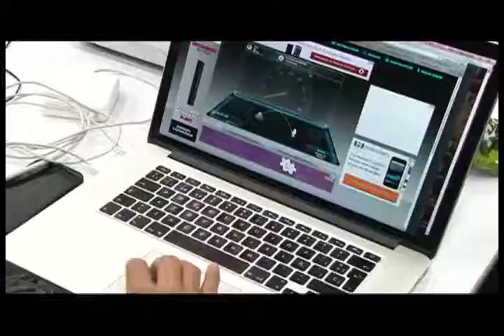Menos pobreza y más trabajo ha sido posible gracias al Plan Vive Digital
El objetivo principal del plan es masificar Internet y vincular a los colombianos con la tecnología para erradicar la pobreza y crear empleo" dijo el Ministro. "El país ya tiene una óptima infraestructura en telecomunicaciones que permite acceso a Internet de alta calidad en todo el país. Creció exponencialmente la conexión de hogares y mipymes. Hay una enorme dinámica en la industria TI y en la creación de aplicaciones y contenidos digitales. En pocas palabras ya está en marcha la modernización económica e institucional de Colombia con base en la tecnología un proceso irreversible que cambió y seguirá transformando positivamente a nuestro país